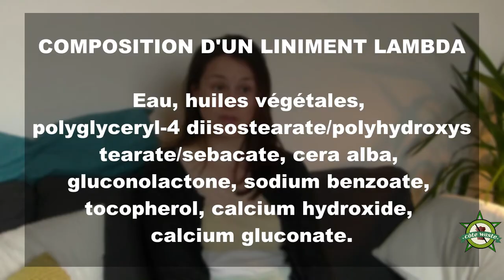CÔTE WASTE - Liniment maison, pour la peau des fesses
Comment faire son liniment maison, de manière simple et rapide. Il sert à hydrater les fesses des bébés, mais aussi les peaux sèches de tout le monde (sur les fesses ou ailleurs...)